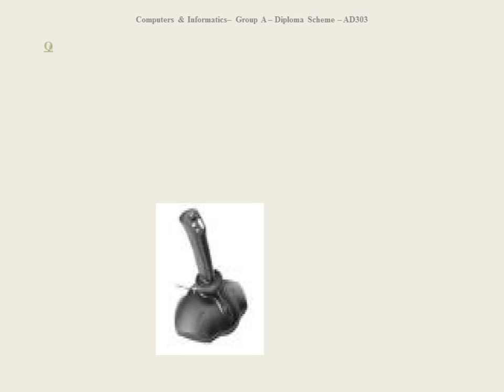Input Devices Joystick